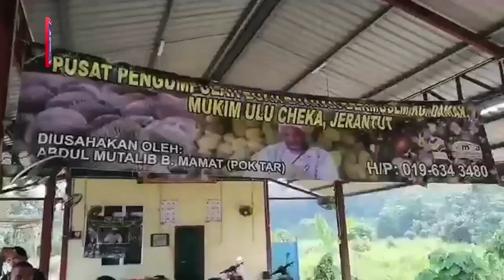Jalan mengensot jual durian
Kecacatan bukan penghalang kepada seorang warga emas orang kelainan upaya (OKU) untuk menjadi peraih buah-buahan sejak 20 tahun lalu sehingga mampu memasarkan hampir 1.5 tan durian sehari.

Abdul Mutalib Mohamad, 61, yang dikenali sebagai Pok Tar, tidak menjadikan kecacatan kaki yang memaksanya berjalan mengensot sebagai pematah semangat untuk menjadi peraih durian utama di daerah ini.